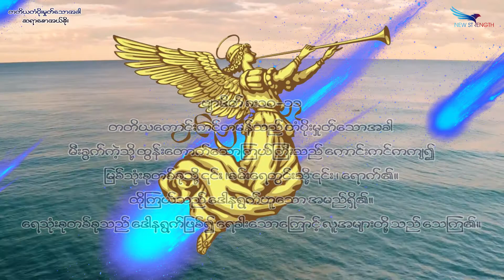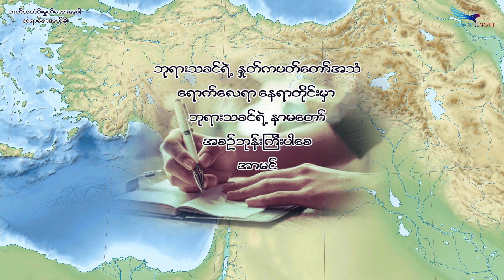June 10, 2022, တတိယတံပိုးမှုတ်သောအခါ, Saya Saw Eh Soe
(ဗျာဒိတ် ၈:၁၀-၁၁) (ထွက် မြောက်ရာ ၇:၂၄) (တရားဟော ၂၉:၁၈) (သုတ္တံ ၅:၄) (ထွက် ၁၅:၂၃-၂၅)